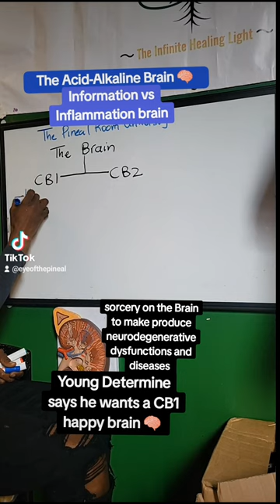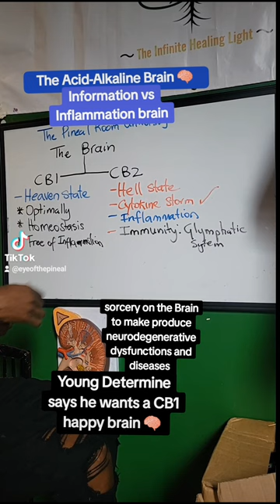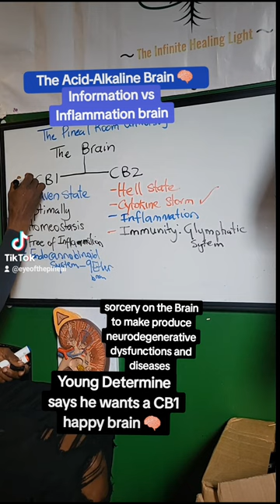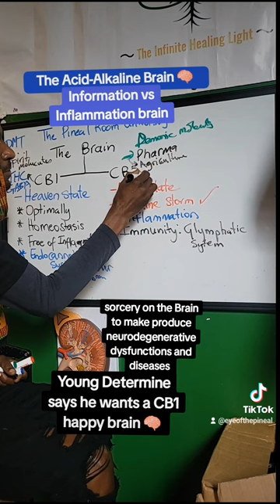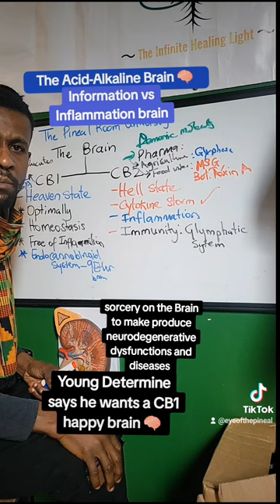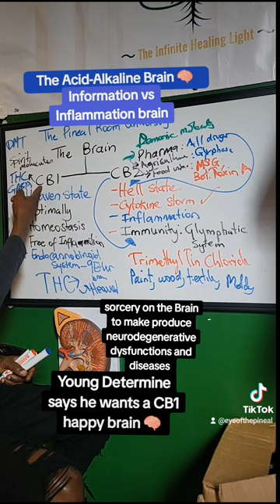Two types of brain: CB1 (conscious brain chemistry lab) and CB2 (immunity brain chemistry)